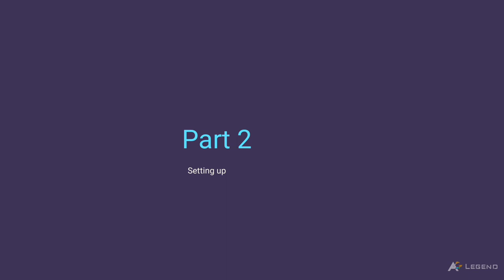[Tutorial] How to Connect your Keyboard to your Soundcard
Do you have a sound card?

do you have a keybard instrument you want to connect to your soundcard? Then this video is for you!

I will show you how to connect your instrument to your soundcard to achieve a clean recording of your audio automatically synced to your video. Watch til the end for the demonstration of the sound quality.

Let's go!

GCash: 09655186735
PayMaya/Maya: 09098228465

Gears used:

Camera phone: Poco F2 Pro 6/128
Tripod: Zomei M8
Keyboard: Korg Kross 1 61
Laptop: Asus K541U Core i7 Version
Monitoring Headphones: Audiotechnica ATH-M40X
Piano VST used: Garritan CFX Concert Grand (compact mode)

A note from the artist of the BGM i used:

You are free to use this song in any of your YouTube videos, but you MUST credit the artist in your video description by copying the following: